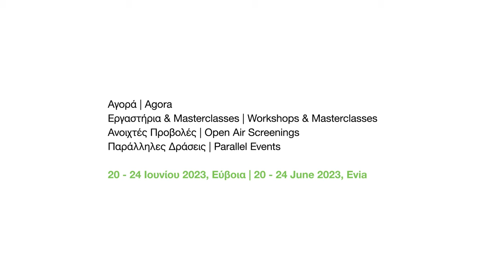EVIA FILM PROJECT 2 [20-24.06.2023]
Tο Evia Film Project, η πράσινη πρωτοβουλία του Φεστιβάλ Κινηματογράφου Θεσσαλονίκης, επιστρέφει ανανεωμένο και καθιερώνεται πλέον ως ο τρίτος πόλος δράσης του Φεστιβάλ. Το 2ο Evia Film Project δίνει ραντεβού στη Βόρεια Εύβοια, με ταινίες, εκπαιδευτικές δράσεις, ανοιχτές συζητήσεις, μουσική και καλοκαιρινή διάθεση. Από τις 20 έως τις 24 Ιουνίου, με την υποστήριξη του Υπουργείου Πολιτισμού και Αθλητισμού, πραγματοποιείται στην Αιδηψό, στη Λίμνη και στην Αγία Άννα. Η είσοδος σε όλες τις εκδηλώσεις είναι ελεύθερη.
Evia Film Project, Thessaloniki International Film Festival’s green action, returns, renewed, and consolidates its place as the third pillar of the Festival. The 2nd Evia Film Project invites us to Northern Evia, featuring a program of films, educational activities, open discussions, music events and a surplus of summertime feelgood mood. From 20 to 24 June 2023, with the support of the Ministry of Culture Sports, Evia Film Project will be held in Edipsos, Limni and Agia Anna, hosting a series of free-admission events.